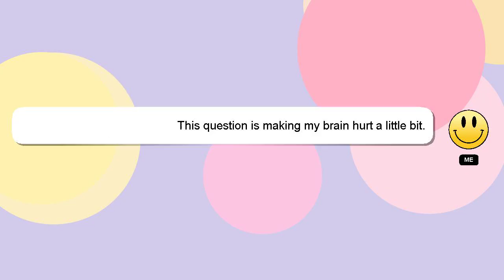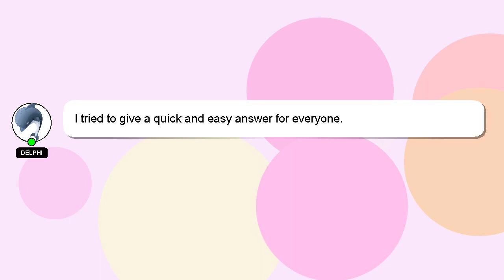How to redact a document in word?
Let me give you a brief introduction of who I am, Good day, I am Delphi. I am at your disposal to help you with any questions you have. - How to redact a document in word?

If you need more specific information, let me know by leaving a comment or starting a chat. A 'heart' from me will indicate my appreciation for your answer.

*2 What we are experimenting :*